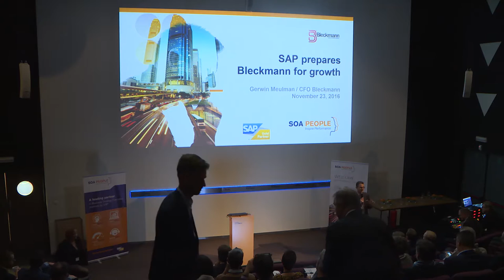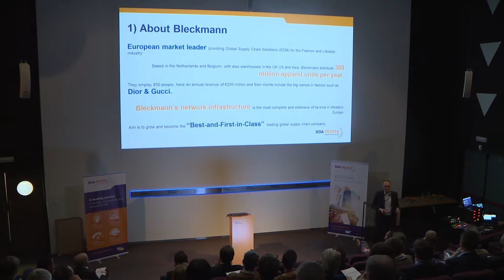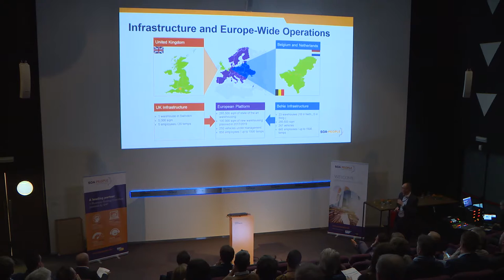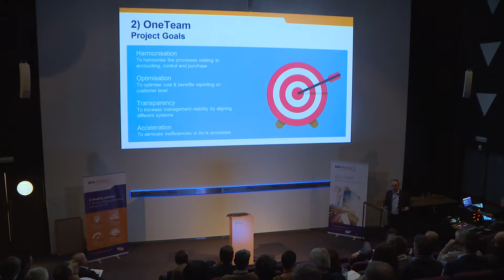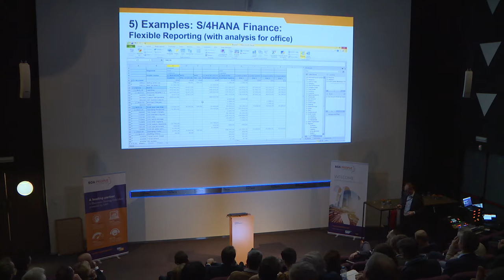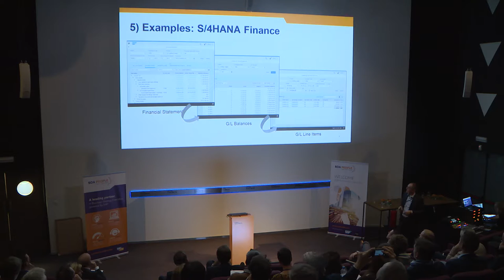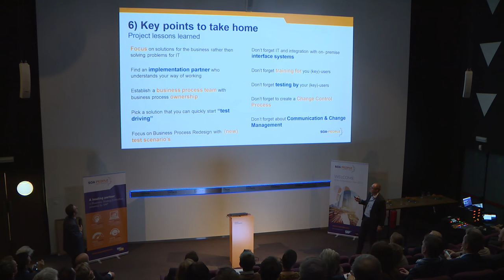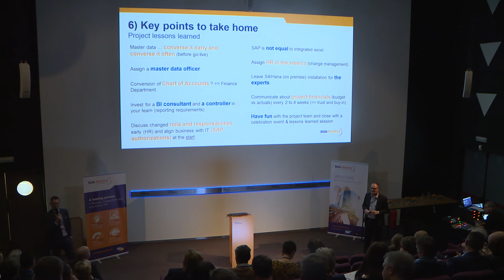How Bleckmann transformed processes with S/4 HANA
Bleckmann, European market leader providing Global Supply Chain Solutions for the Fashion and Lifestyle Industry, has been named SAP Gold winner 2016 in Belgium for the success of their project on S/4 HANA Finance, produced in partnership with SOA People.